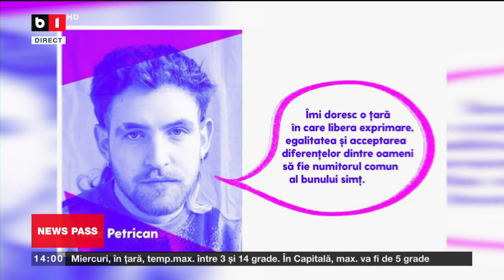NEWS PASS CU LAURA CHIRIAC - ZIUA GENERAȚIEI Z. ROMÂNIA PATRIOȚILOR BUNI ȘI RĂI P2/2